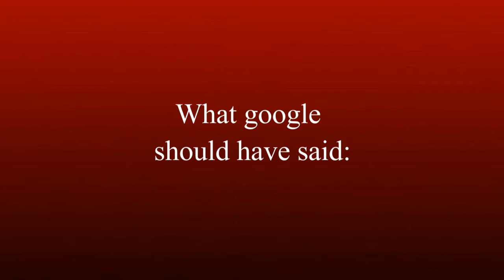Google Says It's Teacher's Day: I Call BS!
Google should change it's name to giggle.